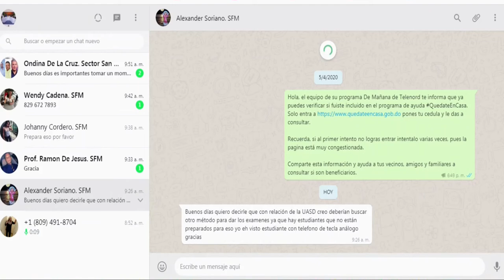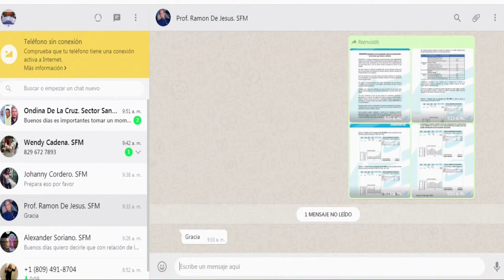La reapertura debió hacerse en base a una ley para tener más control según Amado José Rosa